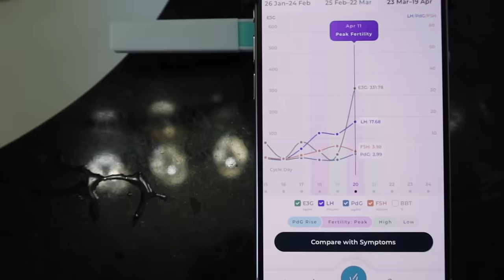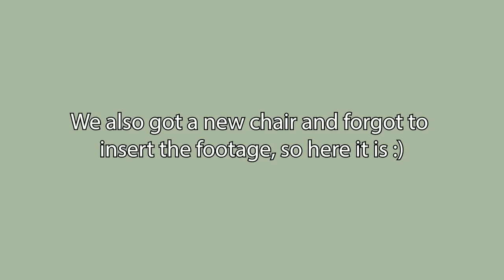IM OVULATING… + surprise from my wife!